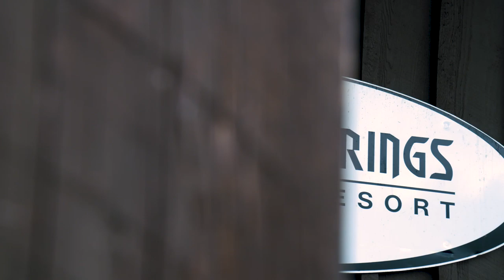Pitt Volleyball | Team Ziplining Vlog